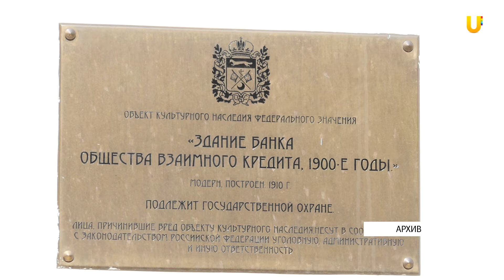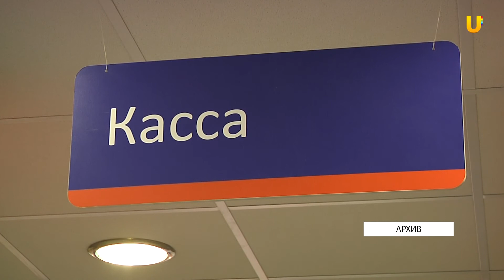UTV. Оренбургская область стала четвертым регионом в России по уровню закредитованности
Оренбургская область вновь вошла в пятерку самых закредитованных регионов России. Если ранее регион занимал пятое место по данным РИА Рейтинг, то теперь он сместился на четвертую позицию, обогнав Чувашскую Республику. Объем задолженности на одного оренбуржца в среднем составляет 261 тысячу рублей.